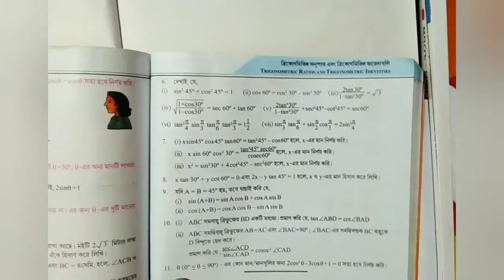Madhyamik mathematics: 23 নাম্বার অধ্যায় , page - 302 || all questions salution || মাধ্যমিকের অংক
ত্রিকোণমিতির অংকের সমাধান বই ধরে প্রত্যেকটা অংক।

তোমরা চাইলে আমার ফেসবুক গ্রুপে জয়েন হতে পারো